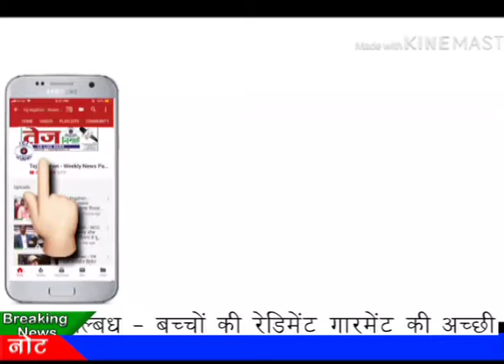Tej News :- सांसद मनोज तिवारी के छक्के...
अटल बिहारी वाजपेई के जन्म उत्सव पर….. उत्तर पूर्वी दिल्ली के नंदनगरी डिस्ट्रिक्ट पार्क में कमल क्लब फेडरेशन की तरफ से. क्रिकेट यमुना चैलेंज ट्रॉफी का आयोजन किया गया. जिसका शुभारंभ भाजपा प्रदेश अध्यक्ष व सांसद मनोज तिवारी ने किया. यमुना टूर्नामेंट का उद्देश्य खेल-खेल में यमुना को स्वच्छ बनाना. और घर-घर से क्रिकेट की कला को बाहर निकाला है. इसी उद्देश्य को ध्यान में रखते हुए यमुना चैलेंज ट्रॉफी का आयोजन किया जा रहा है.